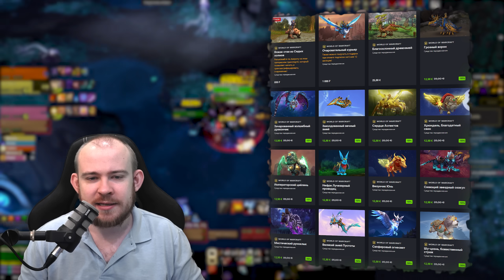ОЧЕРЕДНОЙ БОЛЬШОЙ РЕБАЛАНС КЛАССОВ НОВОСТИ ВОВ WORLD OF WARCRAFT 11.0.2 WOW ВОВ THE WAR WITHIN TWW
Моя Карта 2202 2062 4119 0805 МИР

СМОТРИТЕ СТРИМЫ КАЖДЫЙ ДЕНЬ

00:00 - ТАЙМОВИЧКИ
00:50 - РАСПРОДАЖА БЛИЗЗАРД
02:49 - НОВЫЕ ПУТЕШЕСТВИЯ ВО ВРЕМЕНИ
03:29 - НОВИНКА 11.0.5
04:40 - ПУТЕШЕСТВИЯ В КЛАССИКУ
05:05 - Liquid 5/8
05:24 - ХОЧУ АДДОН НА 3 АДДОНА
07:08 - ПЛЯШИТЕ ПВПШНИКИ
08:24 - ФИКСЫ М+ КЛЮЧЕЙ
10:34 - БАЛАНС КЛАССОВ 25